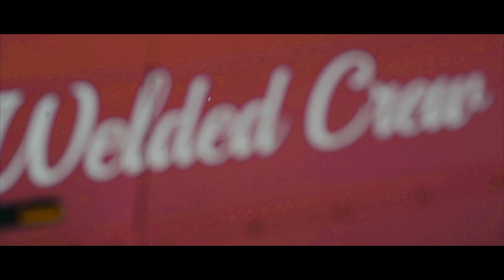Drift In The Morning | BMW E34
Thanks to Frame Media!
All drifts are filmed on closed roads.